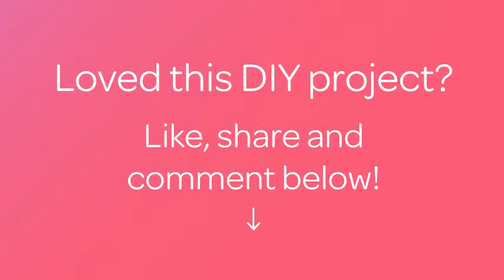Make Fashionable Glitter Sunglasses - DIY Style - Guidecentral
About this DIY project:
- Title: Make Fashionable Glitter Sunglasses

Supplies:
- Sunglasses
- Glitter
- Mod Podge  or Decoupage glue
- Brush